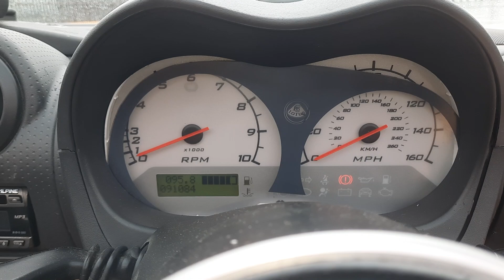Lotus Elise R Touring 86k miles 1 owner. Guide £15,000-£20,000